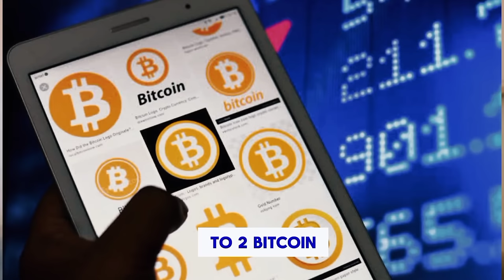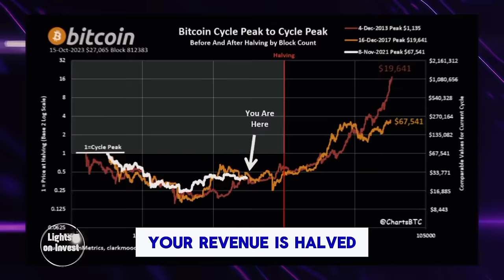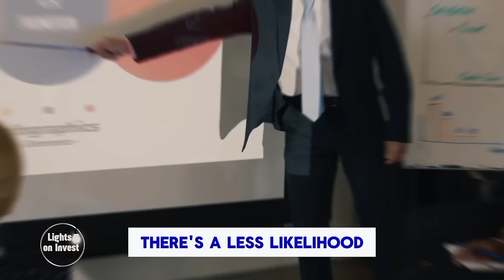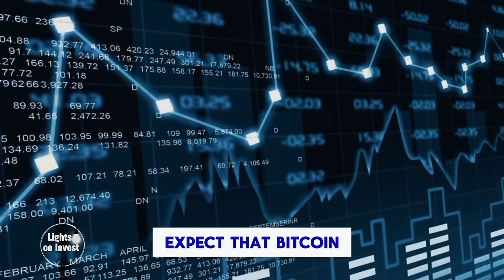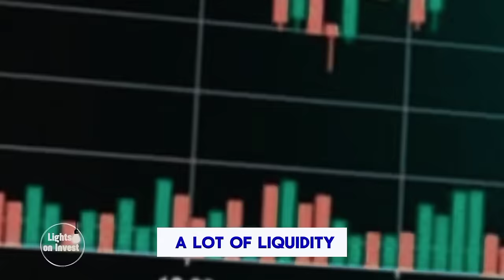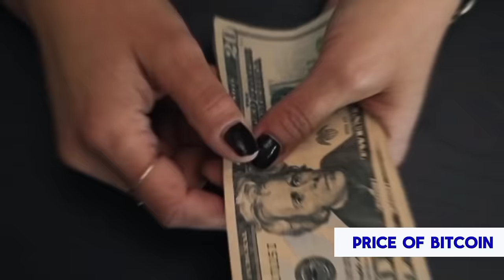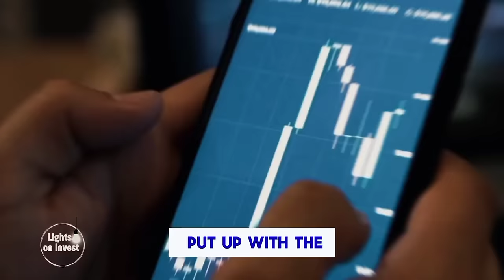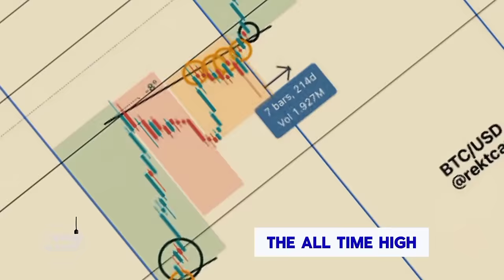You won't recognize BITCOIN AND CRYPTO in 12 months | it's about to BLOW! Fred Thiel 2024 prediction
Get ready for a game-changing revelation as Fred Thiel, CEO of Marathon Digital Holdings, unveils his bold predictions for Bitcoin and Crypto in 2024!

In this video, Thiel explores the evolving landscape of digital assets and mining, discussing the potential impact on Bitcoin's price, upcoming halving events, and the broader cryptocurrency market.

Discover the insights that could reshape the future of Bitcoin and Crypto within the next 12 months. Don't miss out on this crucial update

Stay informed on the latest Bitcoin news, market trends, and the transformative journey ahead.

join us on telegram for more daily crypto and investment updates
Music from Uppbeat (free for Creators!)